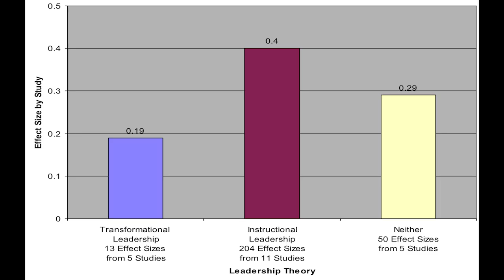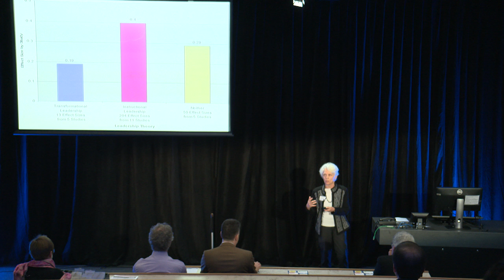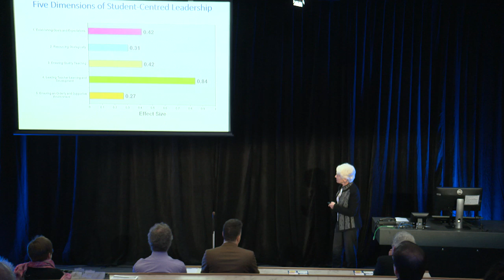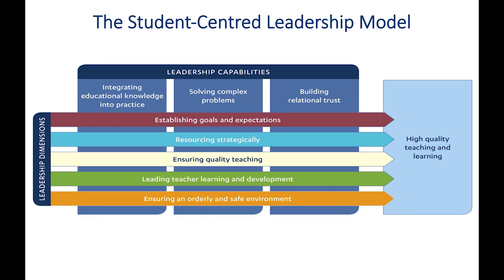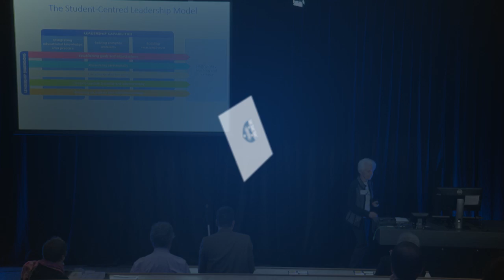Educational Leadership: How does it make a Difference to Student Outcomes?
Distinguished Professor Viviane Robinson presents Educational Leadership: How does it make a Difference to Student Outcomes at the 2016 Research Excellence Forum.